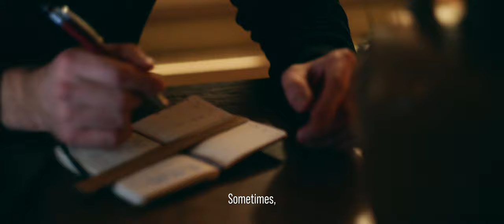FOCUS // Short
So happy to finally publish the video I’ve been working on for the past couple months. After doing a shoot that was supposed to be for a simple mood video, I figured there was more to be said. We gotta keep our heads up in times like these, and I hope this video can help you do that at least a little bit.

Just wanna thank some lovely people for contributing to this project:

ACTORS
Jules Maeyens
Jens Bergers
Birgit Leybaert

MUSIC
Stephan Jules